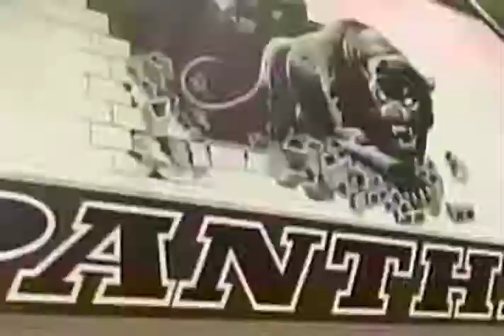2009-10 Week One High School Basketball Season in Eastern, KY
2009-10 Week One High School Basketball Season in Eastern, KY